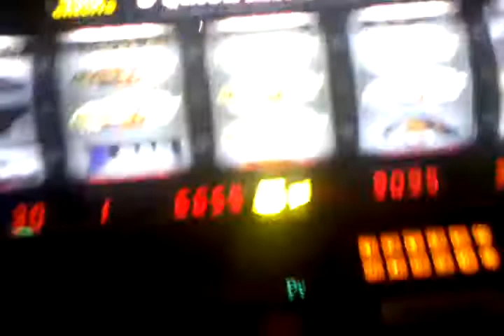Casino! Dije que iba por más... 30/03/2011